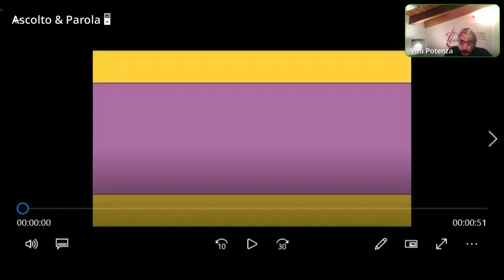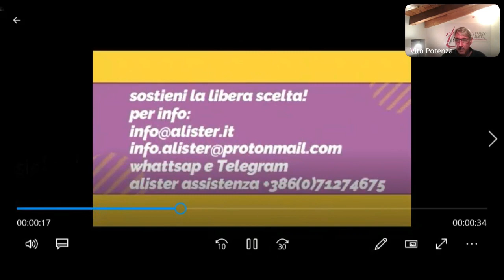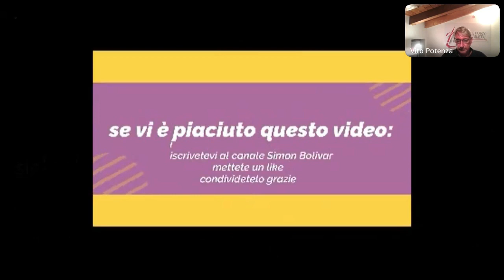403-Vito Potenza e il T.L.T. Territorio Libero di Trieste:TLT fuori gli occupatori! Perchè?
in questo video Vito Potenza ,esperto in  diritto internazionale del territorio triestino
  Telegram - Blog :Ascolto & Parola-dell'associazione Alister e della Federazione Ufologica Italiana
l'adesione è gratuita, lo stesso per chi volesse contattare l'associazione Alister
oppure sulla piattaforma Telegram-Whattsap al numero: